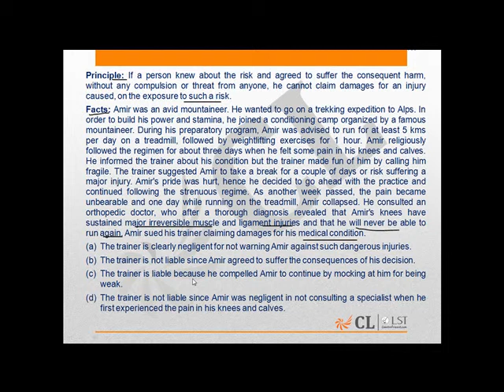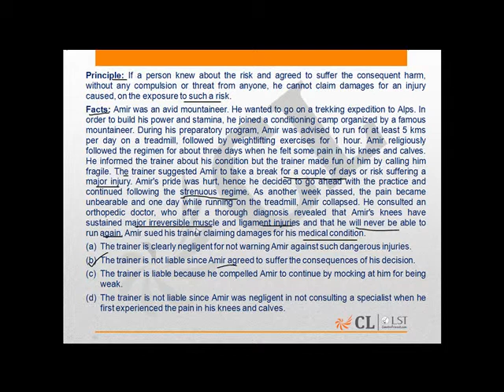LST Mock 6 LA Q 74